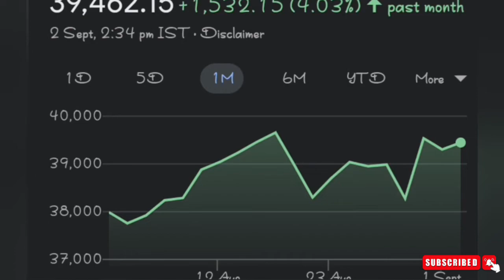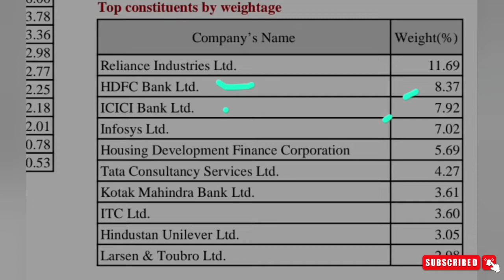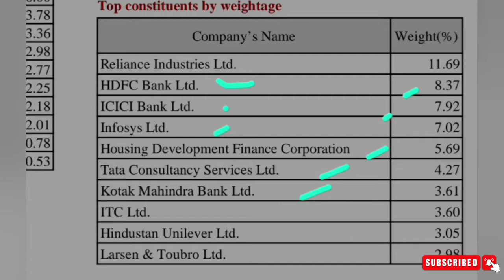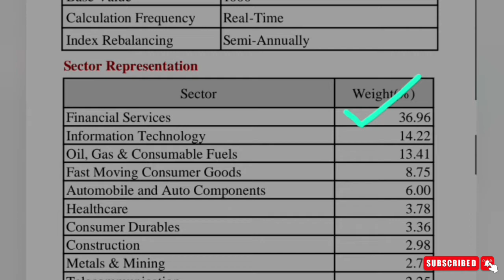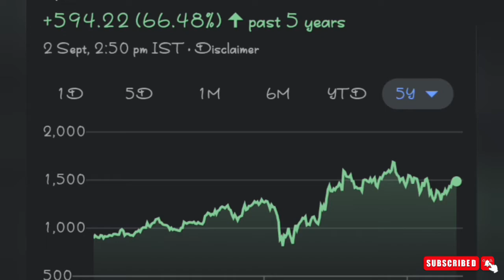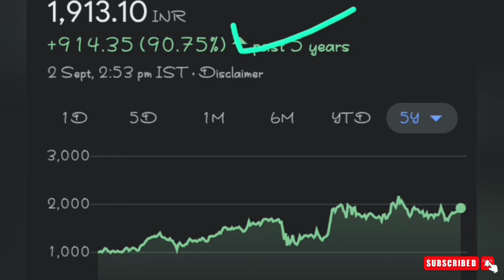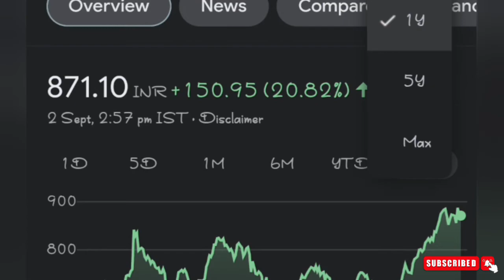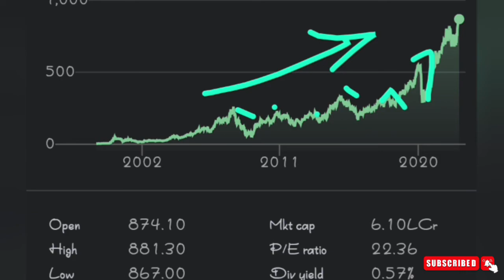सुरक्षित Returns कमाएं | इन stocks के वजह से बाजार आगे भागता है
Best Demat Accounts👇
✅ Angle One :
Introducer code: V351838

जल्दी करोड़पति बन सकते है ये 4 micro cap very risky shares Big risk & High Returns

I am just talking about the stock market and stocks.